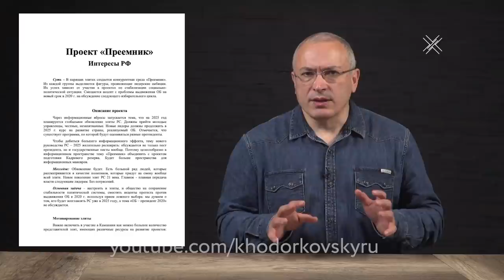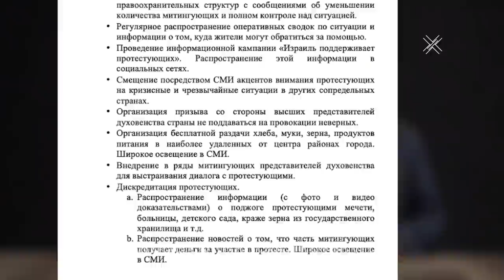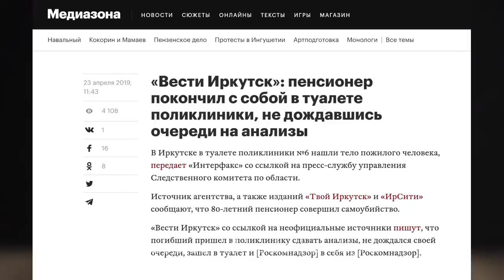Как Пригожин в Африке обманывает Путина и местных диктаторов | Блог Ходорковского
В последнее время много говорится о путинском поваре Евгении Пригожине. Якобы Пригожин и его компании выполняют те государственные задачи, которые не могут быть поручены официальным органам. И получают на это крупное государственное финансирование. Особенно заметно присутствие Пригожина на африканском континенте.

Полученные проектом «Досье» документы показывают, как на самом деле Пригожин обманывает и Путина, и африканских автократов.